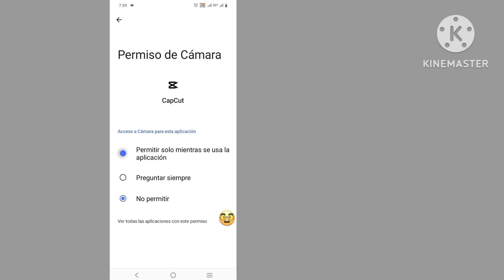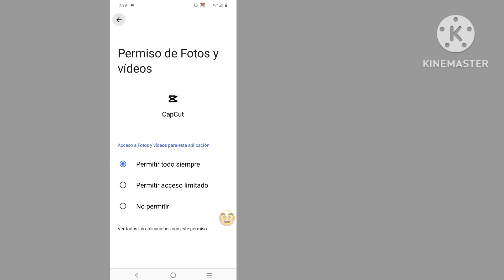Paano Upang Ayusin Hindi Nai load Tapikin Upang Subukan Muli Sa Capcut Video Editing App (2024)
Hindi Mag load ng Tap Upang Subukan Muli Sa Capcut Video Editing app